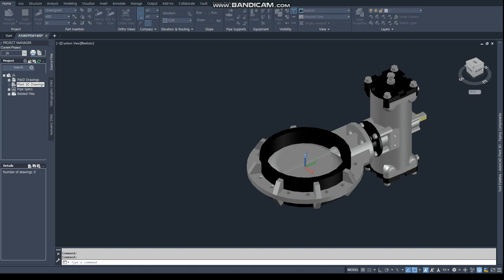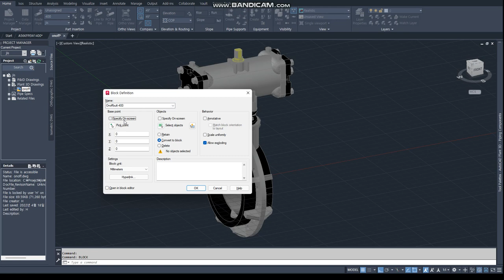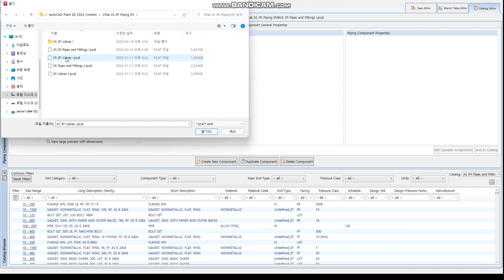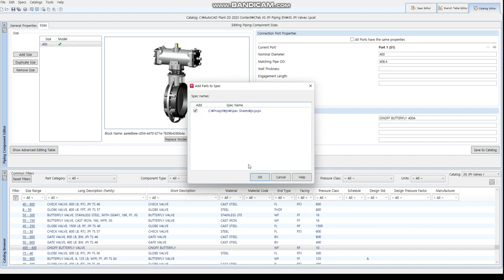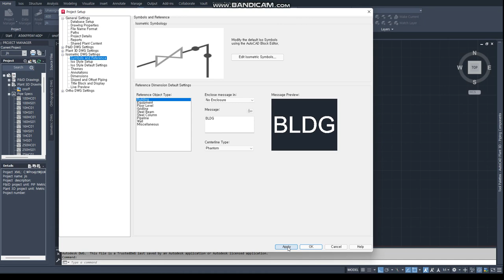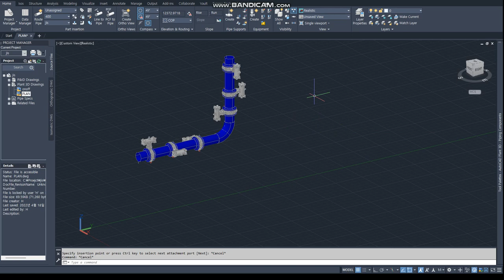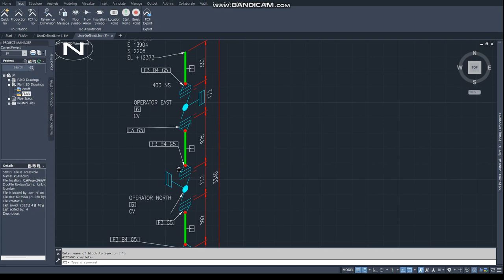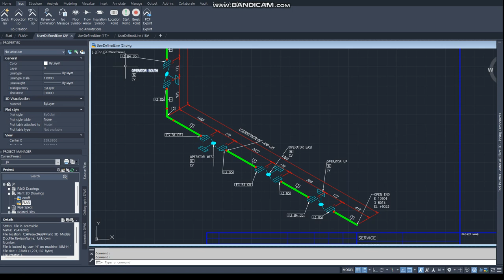[AP3D] Custom On off Butterfly Valve, Cata & Spec , 3D Modeling to Isometric (Actuator Orientation)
Actuator 까지 포함된  3D Cad File 을 Cata 및 Spec에 추가하고
Iso dwg 상에  Actuator 방향과 동일하게  표현하기
Custom block 추가 방법은 이미 올린 동영상 참조
작업시 주의 사항
1. Block 은 절대좌표 0,0,0  에 위치 할것
2. Actuator 방향은 UP (Z axis) 으로 할것
3. Unit 단위는 Cata File  과 동일하게 할것
4. Ucs 는 World 로 할것
5. 추가 하려는 Cata File (*.pcat) 이 있는 폴더에 file 과 동일한 이름의 폴더 생성
6. actuator family name : Cylinder (아무단어나 상관없지만 공란은 않됨)
    operator type :  Pneumatic (아무단어나 상관없지만 공란은 않됨)
    actuator type : Horizontal (아무단어나 상관없지만 공란은 않됨)
7. Iso Symbol Type : Valve 또는 Instrument (Tag 표기 하려면  Instrument)
* 위와 같이 Spec  에 추가 해도 ToolPalettes 에 않나오거나  error 날경우
   AP3D 재실행